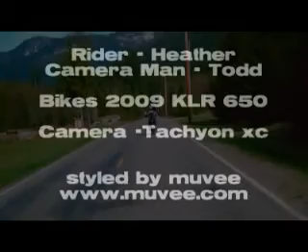Heathers First Ride on her new 2009 Kawasaki KLR650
My husband made a video of my first ride on my new motorcycle.  It was also my first time on the road with a bike.  I had so much fun.